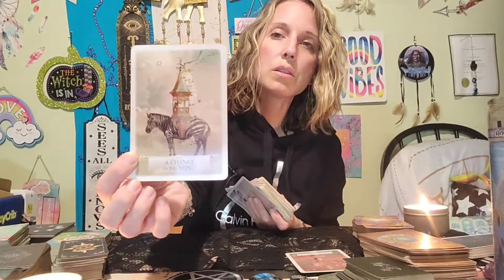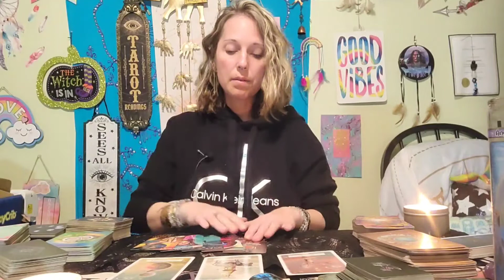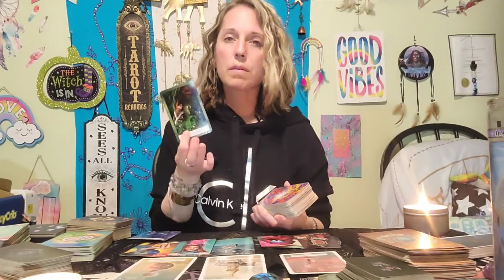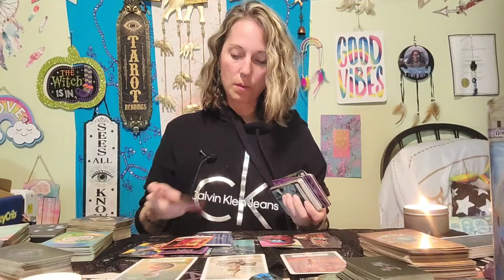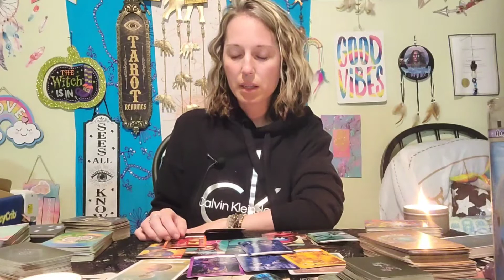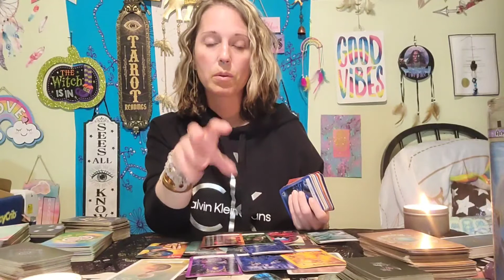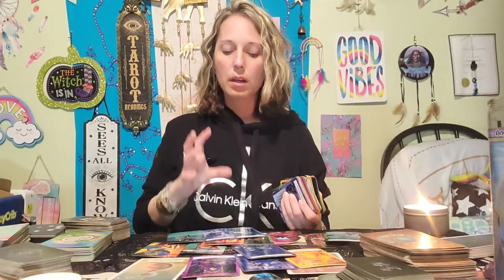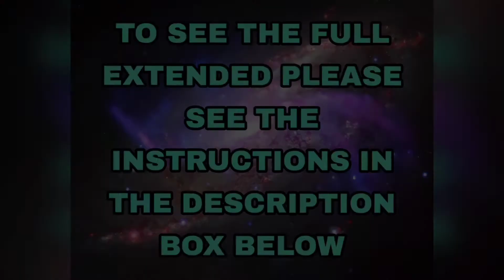CANCER JUNE TAROT READING- BIG changes happening for you soon!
membership  (information is below)
OR
A ONE TIME payment through the link provided!

ANYONE WHO SIGNS UP WILL BE PUT IN A DRAWING FOR A FREE 30 MINUTE READING!!

(Some levels only have a couple spots left so act fast!)

$1.11- Access to ALL extended readings

$2.22- Purely a tier for those who just wants to give without monthly perks. You do have the option of getting a free crystal bracelet when you sign up as a thank you :)

$3.33- Access to ALL extendeds and bonus readings

$25 level- Access to all extendeds, bonus readings, a 30 minute personal reading EVERY MONTH ($50 value), 25% off personal readings and jewelry, an organic Triple Moon Oracle tote bag after three months of membership!

🌟🌟LINK FOR SINGLE PURCHASE🌟🌟

❤Guidance Package info: if you're going through a rough time and want someone to walk beside you, I will work with you one on one on a weekly basis and you will also get readings. We will communicate through email, voice messages and video messages.

❤Cost- $100 a week (prices will go up some day)

❤Info on Person Readings:
$50 for 30-40 mins
$60 for 40-50 mins
$75 for 50-60 mins

Etsy (purchase a reading or jewelry):